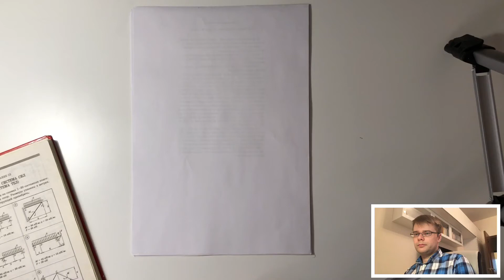Решение задачи по теоретической механике, тема "Равновесие системы тел".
Уважаемые студенты! Это мое самое первое видео на Ютубе, записанное в тот момент, когда вся страна ушла на карантин из-за Ковида и нажно было проводить занятия со студентами. Поэтому как смог, так на скорую руку и написал - разместил телефон на штативе над листом бумаги:)))))))
На моем канале есть еще ролики на эту тему, записанные на более высоком уровне :) Ссылки смотрите в подсказках в правом верхнем углу.

Уважаемые студенты! Если вам необходимо подтянуть знания по теоретической механике и сопротивлению материалов, пишите в телеграмм